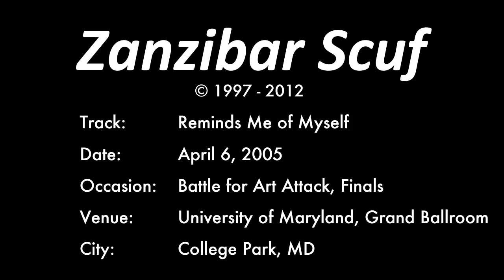Zanzibar Scuf - Reminds Me of Myself - April 6, 2005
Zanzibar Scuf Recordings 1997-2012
Track: Reminds Me of Myself
Date: April 6, 2005
Occasion: Battle for Art Attack, Finals
Venue: University of Maryland, Grand Ballroom
City: College Park, MD